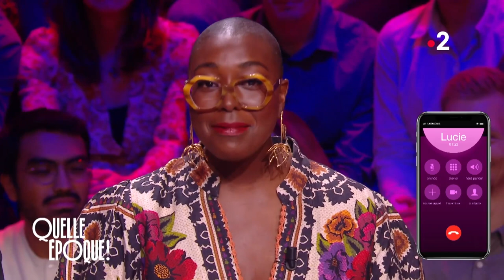La masturbation, un tabou ? - Sex Club - QuelleEpoque 1er octobre 2022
Pour clore l'émission, Camille Aumont Carnel nous offre sa rubrique sexo.